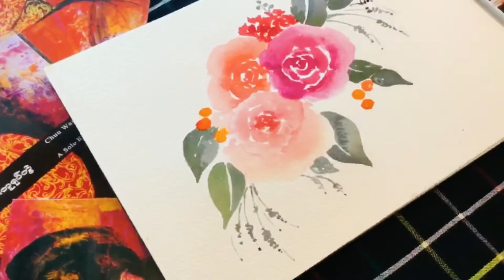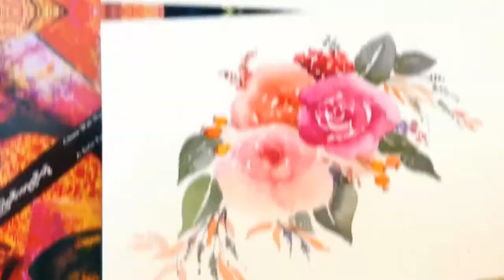How to paint 3 different watercolor flower bouquets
Hi Guys!
In this video, I will draw an easy watercolor painting tutorial. You will see how to paint three different flower bouquets with watercolor.
This is a great lesson for beginners and a nice summer painting tutorial that only takes a few minutes.

Be sure to check out my previous video here, where I teach you the basic drawing techniques

You can also watch Burmese speaking language videos on my Facebook page.